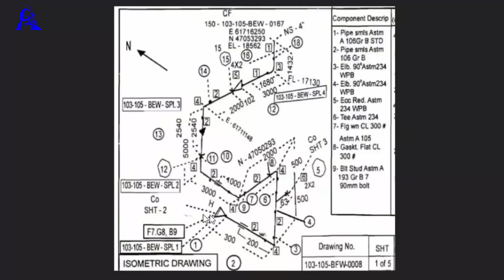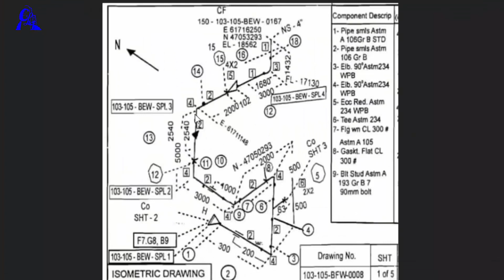How to template bending isometric pipe drawing | pining fitter training in Hindi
Template bending practice pipe drawing
How to pipe fabrication with pipe drawing
How read piping isometric drawing
Pipe fitter fabricator basic information

रोलिंग पाइप ड्राइंग का डिग्री निकालने का PDF चार्ट